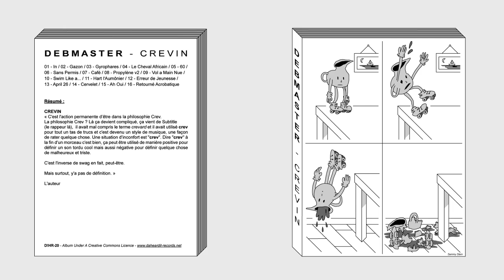10 - Debmaster - Swim Like a [D!HR-20]